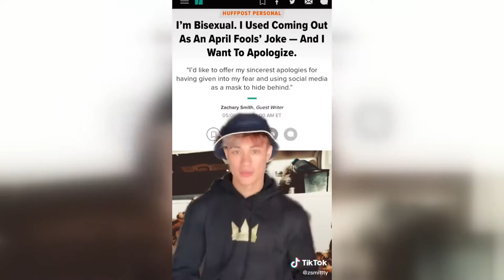StaySolidRocky - Party Girl - TikTok Compilation